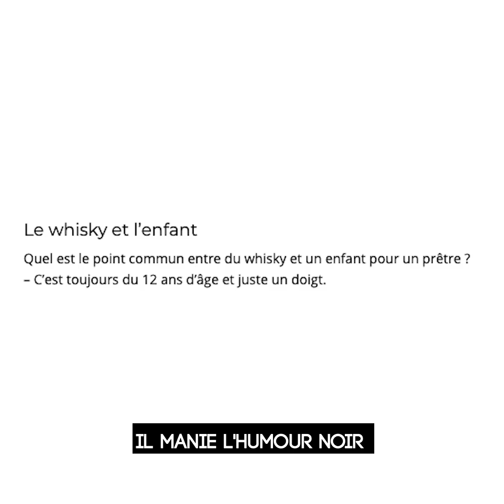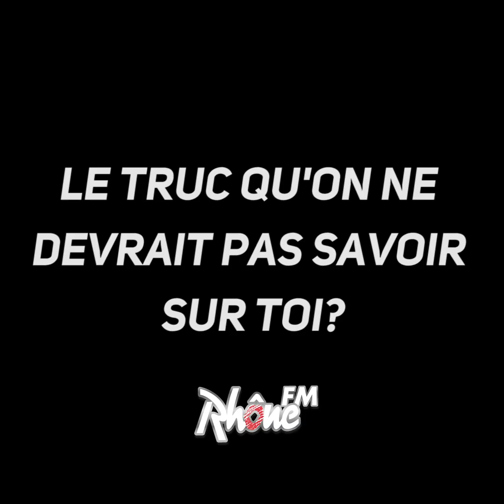L'INVITE DU WEEK-END / JEREMY FERRARI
Comédien, humoriste et auteur français, notre invité manie l’humour noir avec talent et esprit. Son dernier one man show «Vends 2 pièces à Beyrouth» a attiré près de 300’000 spectateurs en deux ans. Il s’agit de Jérémy Ferrari.